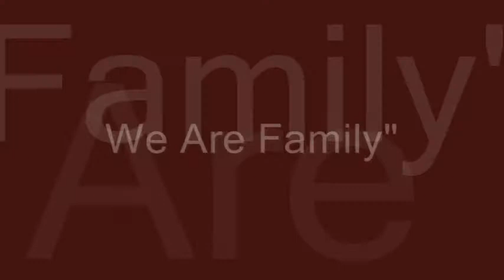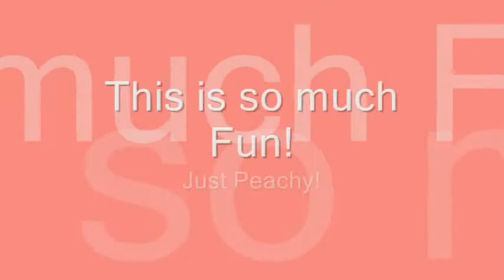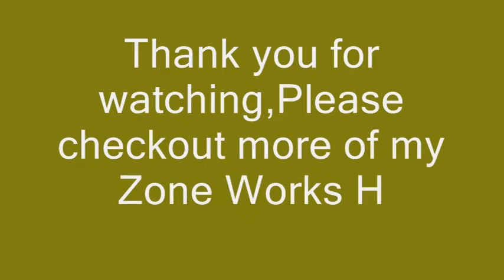Casts Cameosis #7 / Latin Experience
Another Spectacular casts Farewell party, join us N Da Zone as we wish some of our great Latin friends safe travel back home to Peru ,Belize & Spain after a wonderful Disney College Internship , N Da Zone we send them off in style like no one else can. It's a Jazzone Band tradition whenever they can make one of our sets before they go  :)